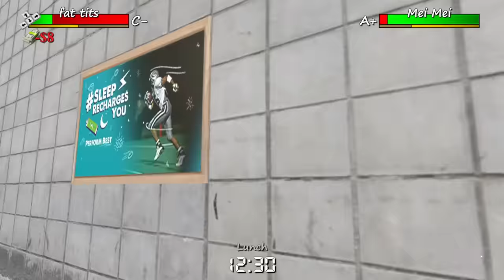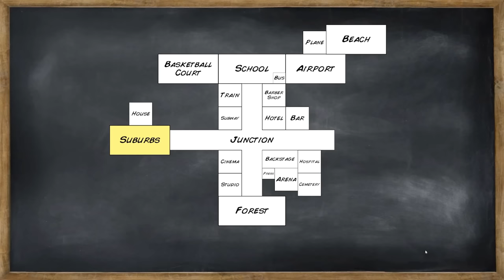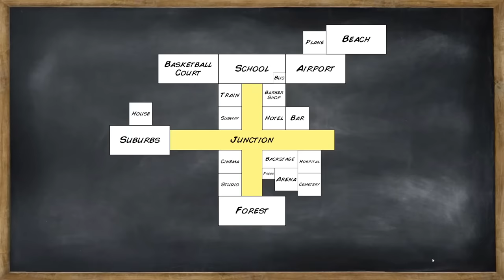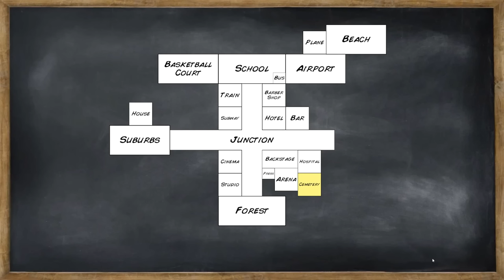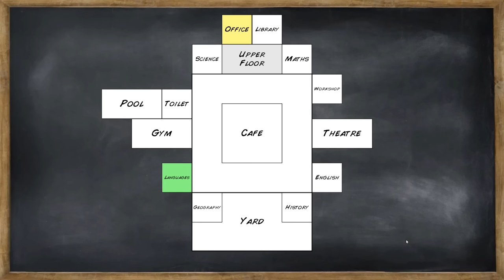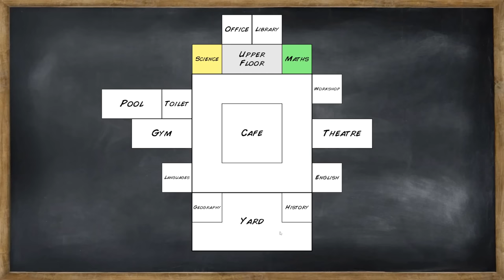i get expelled from kindergarten